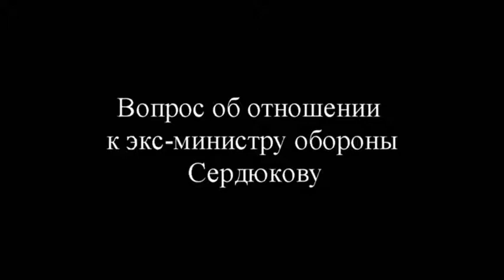Пресс-конференция Н.Макарова. Вопрос от Народной инициативы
Электронная книга «Раскрутка на YouTube»

Помощь каналу Пресс-конференция Н.Макарова. Вопрос от Народной инициативы

24 октября 2019 года в ТАСС состоится пресс-конференция, посвященная презентации мемуаров экс-начальника Генерального штаба Вооруженных сил России Николая Макарова "На службе России" и "Армия на изломе".

В мероприятии приняли участие Герой Российской Федерации, начальник Генерального штаба Вооруженных сил России (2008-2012) Николай Макаров, начальник психологической службы Главного управления воспитательной работы Вооруженных сил РФ (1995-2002) Феликс Бескоровайный, заместитель командующего войсками Сибирского военного округа по воспитательной работе (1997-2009) Александр Борисенко.
РЕКЛАМА В РОЛИКЕ
Хочешь нормально продвигать свои видео в ЮТУБЕ?
Тогда лучшие инструменты для тебя
VidIQ - это комплексный инструмент оптимизации канала на YouTube, который позволяет подбирать ключевые слова, обеспечивает продвижение на youtube, выводит рекомендованные теги для ютуб и подсказывает как подобрать теги. Также VidIQ позволяет массово редактировать аннотации и подсказки и проводить полную внутреннюю оптимизацию видео на YouTube.
TubeBuddy — это расширение для браузеров Google Chrome и Mozilla Firefox с широким функционалом для оптимизации метаданных видеороликов на Youtube, а также для работы с аналитикой видео, описаниями, подсказками, конечными заставками. У инструмента есть как бесплатная версия, так и платная, с расширенными возможностями для оптимизации и настройки.

Likecoin - как бесплатно получить криптовалюту за лайки на своих видео в YouTube ССЫЛКА НА РЕГИСТРАЦИЮ В ПРОЕКТЕ

НиколайМакаров Генштаб прессконференция ТАСС ТВИНФО 💗 Likecoin – криптовалюта за лайки Наш новый канал новостей и технологий ТВ -Инфо